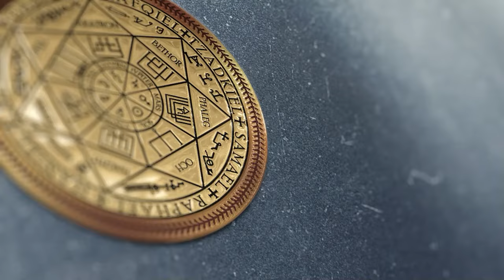Гуманоид с Ориона | Джинн | Хамелеон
✅ По вопросам сеансов - администратор Ольга Гуманоид с Ориона | Джинн | Хамелеон | @ARGOVP2
00:00 Приветствуем Гатиса
01:37 Гуманоид и Голограмма
01:46 Джин и разговор с ним
02:56 Кто сколько находился в биополе
03:26 Полнота Души
04:40 Что возвращается из голограммы
05:27 Джин спираль раскручивает
06:09 Хамелеон опустошал эмоционально
07:24 Отлетают все каналы
07:38 Отпускаем интерферентов
08:16 Ли на связи